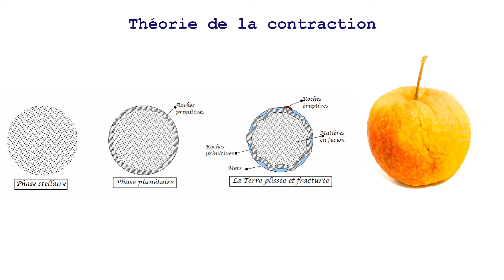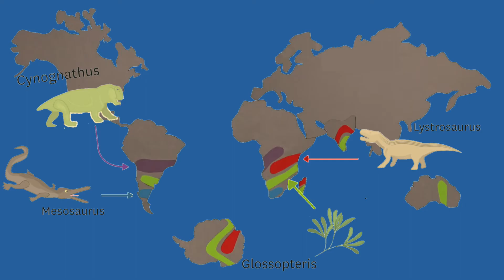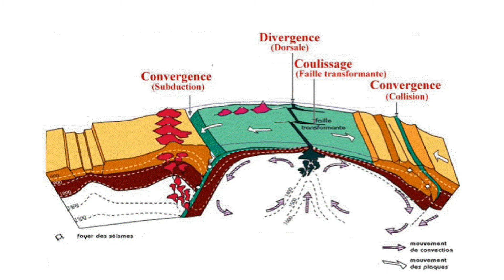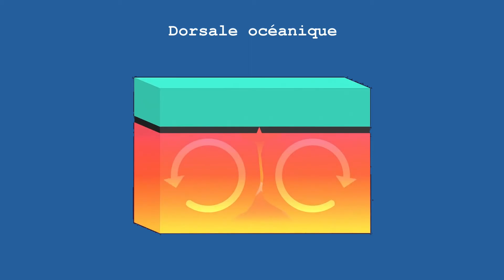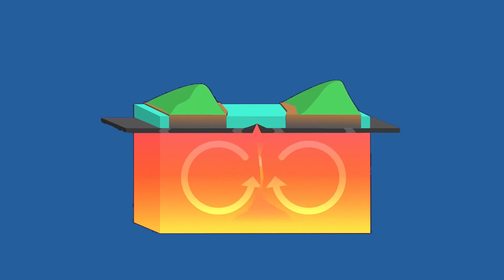La tectonique des plaques - SVT Collège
La tectonique des plaques
Vidéo bilan - Collège - SVT
Sources:
- Éléments de géologie, 16e édition du "Pomerol" de Maurice Renard, Yves Lagabrielle, Erwan Martin, Marc de Rafélis Saint Sauveur et Jean-Charles Pomerol.
- Géologie tout-en-un BCPST 1re et 2e années, 2e édition de Pierre Peycru, Jean-François Fogelgesang, Didier Grandperrin, Christiane Perrier, Bernard Augère et al.